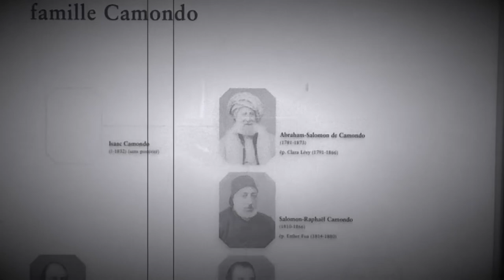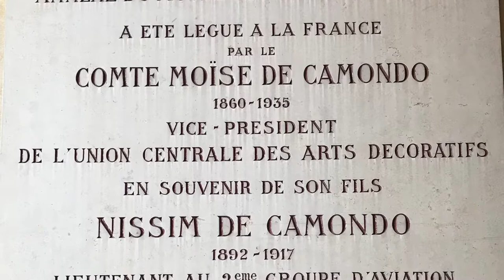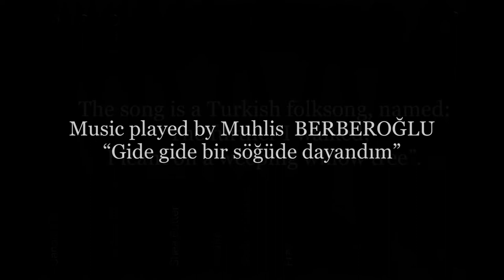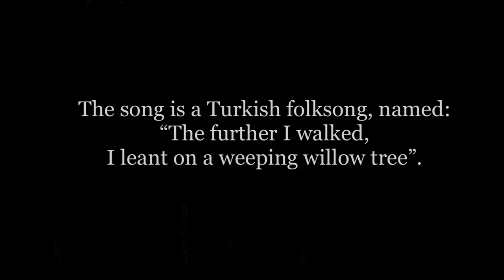The Camondo family and their museum in Paris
Part of the Sephardic community in Spain, the Camondo family settled in Venice after the 1492 Spanish decree that ordered the expulsion of all Jews who refused conversion to Catholicism. There, some of its members became famous for their scholarship and for the services which they rendered to their adopted country. Following the Austrian takeover of Venice in 1798, members of the Camondo family established themselves in Istanbul.

The Camondo family flourished as merchants in the business section at Galata on the outskirts of Istanbul. They branched into finance in 1802 with the founding of their own bank, Isaac Camondo & Cie.

On Isaac's death in 1832, his brother Abraham Salomon Camondo inherited the bank. He prospered greatly and became the prime banker to the Ottoman Empire until the founding of the Imperial Ottoman Bank in 1863.

After Abraham Salomon Camondo's son Raphaël died. In 1869, the eighty-six-year-old patriarch followed his grandsons Behor Abraham Camondo (1829–1889) and Nissim Camondo (1830–1889) to Paris, France, a city the family had previously frequented and where they had established business connections.

His two grandsons remained in Paris and continued to successfully expand their banking business. They maintained close ties to the Ottoman Empire.

Isaac de Camondo (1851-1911), Moïse’s first cousin and his elder by nine years, was born in Constantinople. He arrived in France with his parents at the age of eighteen. He was involved in the family business at an early age, becoming the bank’s agent then General Consul of the Ottoman Empire from 1891 to 1895 – and thus a prime link between his family and the Ottoman power. From 1894 he began to distance himself from the world of finance to allow his artistic side to flourish.

Moïse de Camondo was an art collector and donated his mansion with a unique collection of furnitures to the French government. The mansion is now the Nissim de Camondo Museum in Paris.

This family is now extinct after the last descendants died: Nissim de Camondo was a lieutenant of the French air force and was killed in aerial combat during World War I in 1917, his father Moïse de Camondo died in 1935, then his sister Béatrice de Camondo, along with her two children (Fanny and Bertrand) and her ex-husband Léon Reinach, were deported and murdered in Auschwitz around 1944 during World War II.